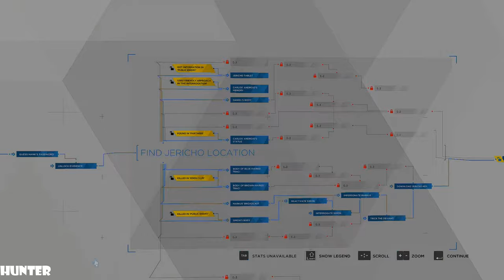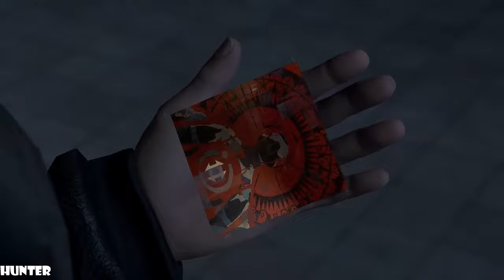Detroit Become Human Gameplay PC MAX OUT REAL 4k 60FPS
PC SPECS:
- cpu: INTEL i9 9900K 4.86ghz
- mainboard: ASUS ROG STRIX Z390-F GAMING
- vga: ASUS RTX 2080 Ti Strix OC 11GB
- ram: KINGSTON PREDATOR DDR4 32GB 3466 MHZ CL15
- ssd: SAMSUNG 970 Evo 1TB M.2 SATA 3400/1500
-hdd : WDD RED 6tb x3
- psu: EVGA 1300WATT
- cpu cooler: CORSAIR H100I V2 HYDRO SERIES
-case: Phanteks Enthoo Evolv atx + RGB LED